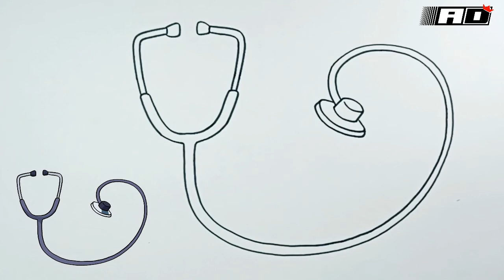How to draw Stethoscope